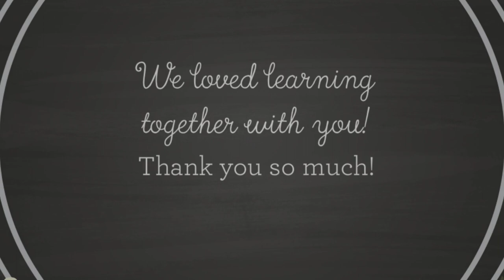Sra Gallardos Class with Citrus Hill Students - Future Careers